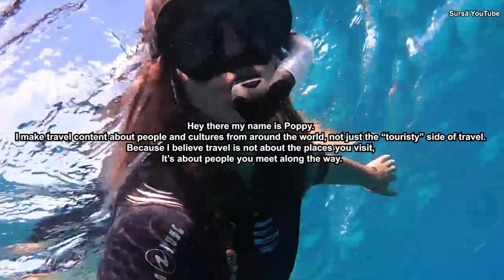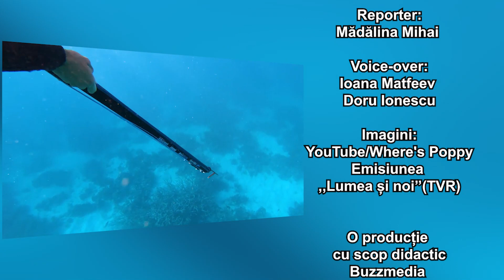Un Youtube Star Cu Sânge Românesc Și Călătoriile Sale Prin Lume | Romania de pretutindeni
Mulțumiri:

Doru Ionescu
TVR Internațional

Reporter:
Mădălina Mihai

Voice-over:
Ioana Matfeev
Doru Ionescu

Imagini:
Emisiunea
,,Lumea și noi’’ (TVR)

O producție
cu scop didactic

Buzzmedia